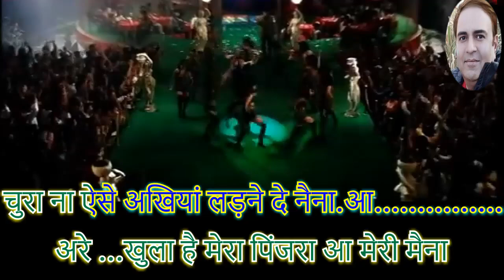khulla hai mera pinjra Lyrical DJ Song by Rajesh Gupta